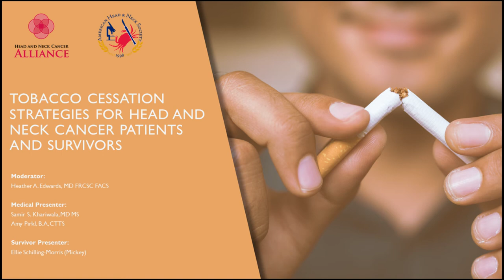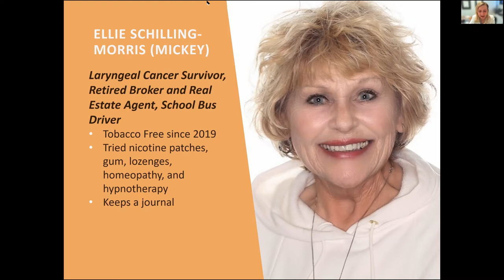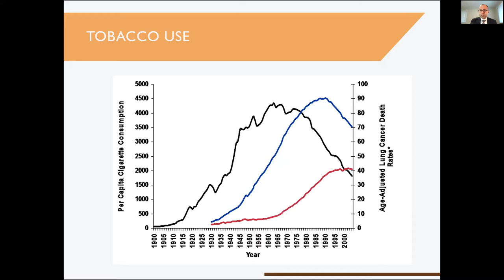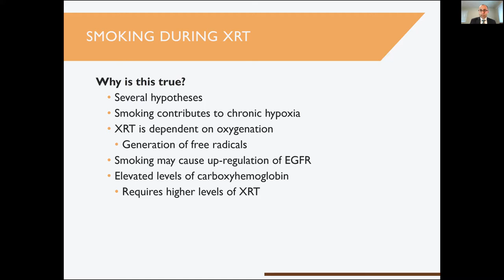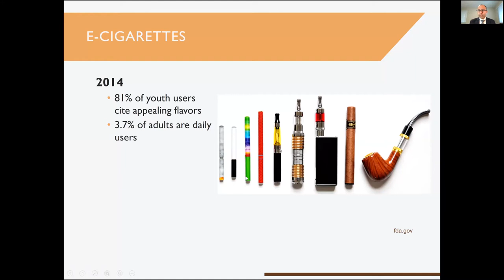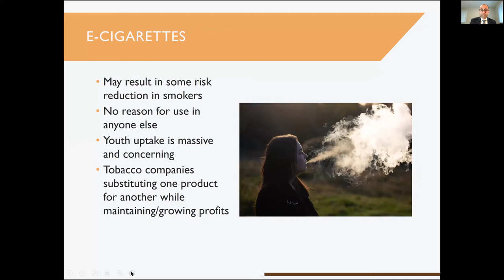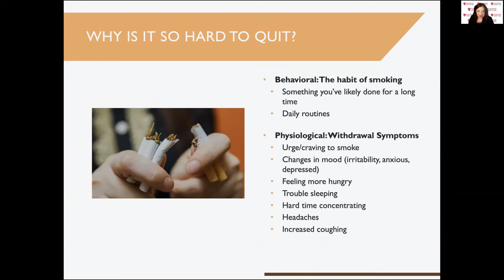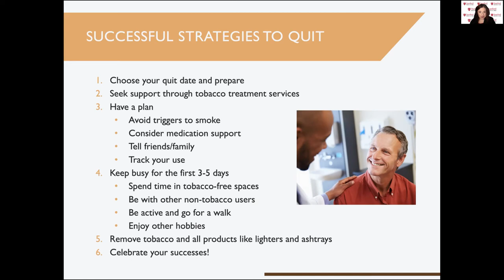Tobacco Cessation Strategies for Head and Neck Cancer Patients and Survivors Webinar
The Head and Neck Cancer Alliance and the American Head & Neck Society host the webinar, "Tobacco Cessation Strategies for Head and Neck Cancer Patients and Survivors" on March 15, 2022 at 6:30 PM ET. The webinar will be featured medical experts specializing in tobacco counseling, research, and developing strategies for prevention and early detection of tobacco-induced tumors and a cancer survivor who shared her cancer story and how she quit tobacco.